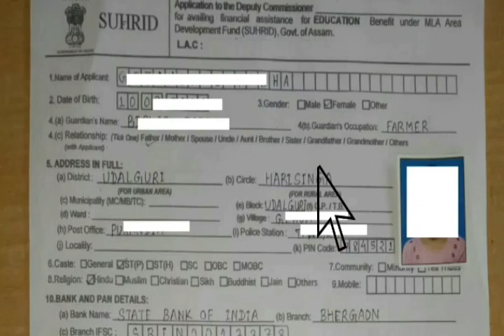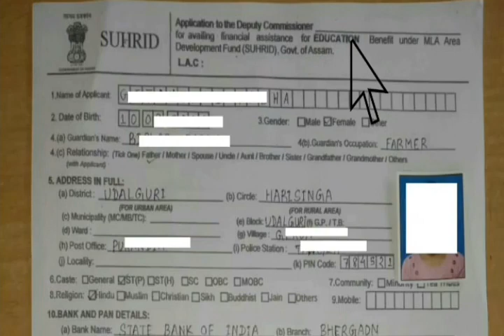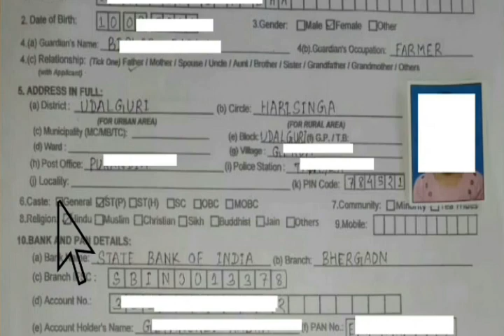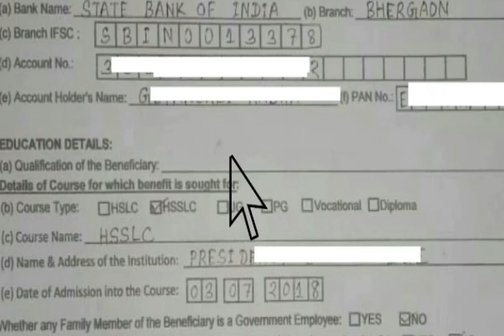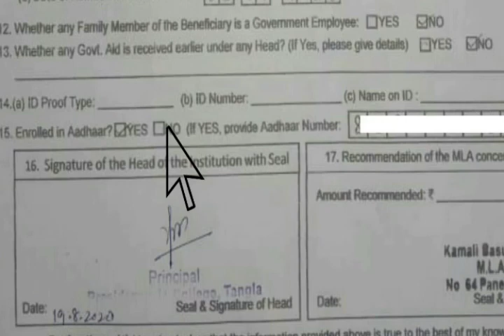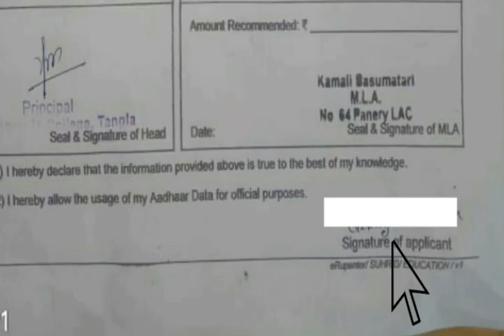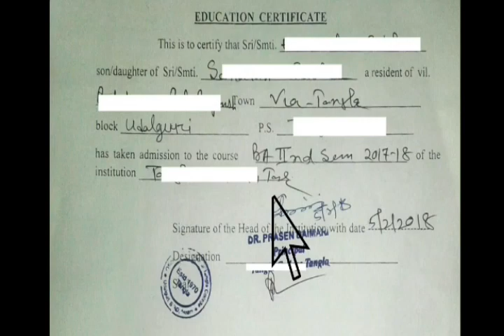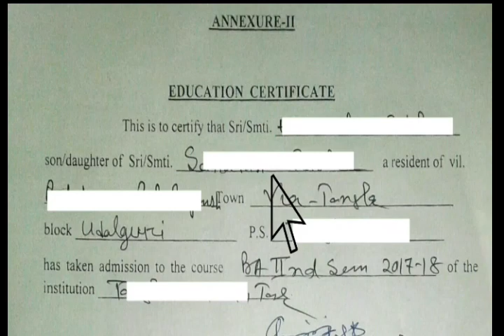MLA Scholarship Application From এনেদৰে Fill-up কৰক / How to Fill-up MLA Scholarship From 2020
MLA Scholarship Application From এনেদৰে Fill-up কৰক / How to Fill-up MLA Scholarship From

About Video,
This video Specially for Students, MLA Scholarship Related, How to apply MLA Scholarship, Eligibility, Documents, Amounts etc.

Create : HR Digital Help